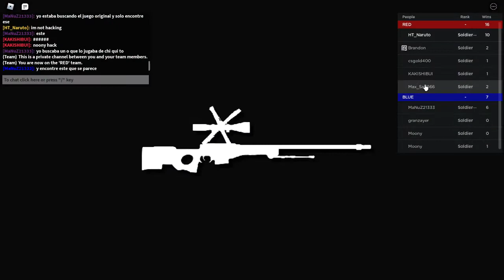These 2 People Think I'm Hacking...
HAX